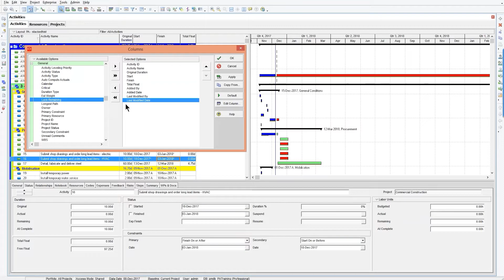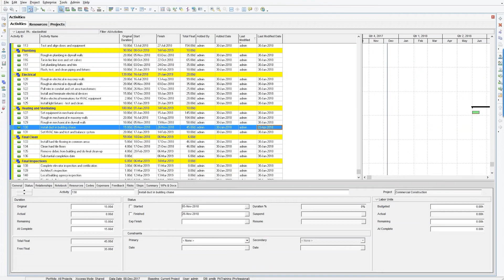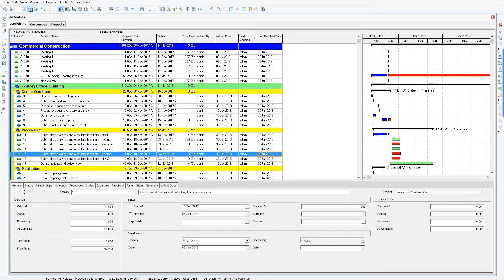Check Changes Made to My P6 Project Schedule?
A few users have written in asking if there is an easy way to see changes that someone has made to a P6 Project Schedule.
Michael dives into P6 to show you his best way of looking for changes the you or someone else has made to your schedule.

Online Project Controls Courses to ignite your skills & career.
Learn from home, the office, site, anywhere.